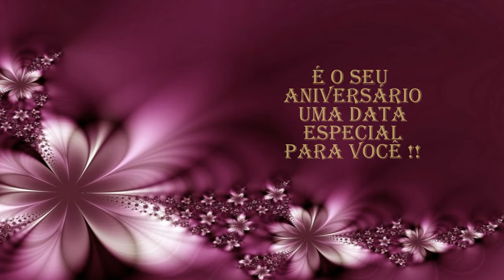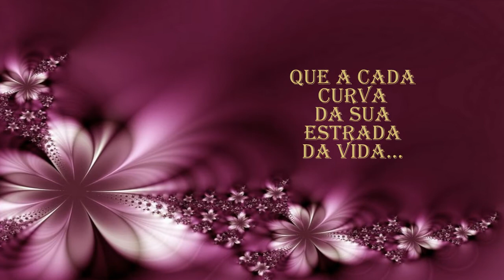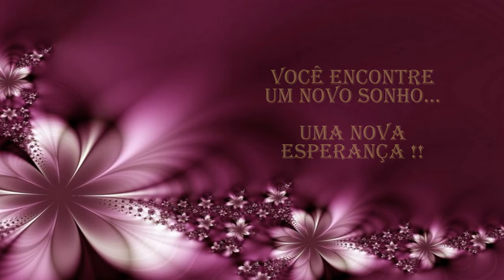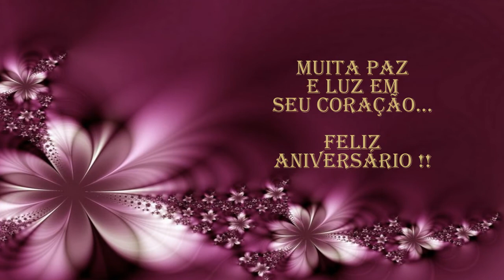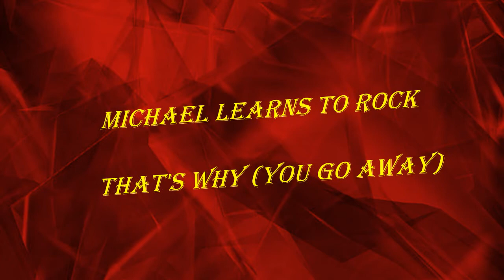Michael Learns To Rock - That's Why (You Go Away) # Niver ««§|Ëmy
Feliz Niver!!